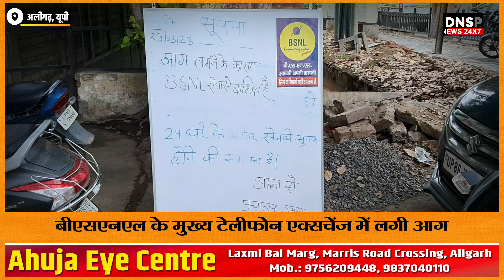Aligarh | अलीगढ़ में बीएसएनएल के मुख्य टेलीफोन एक्सचेंज में लगी आग | DNSP News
अलीगढ़ में एएमयू रोड स्थित मुख्य टेलीफोन एक्सचेंज परिसर में शुक्रवार की रात अचानक आग लग गई। कुछ ही देर में आग की लपटों से दूसरी मंजिल पूरी तरह घिर गई और टेलीकॉम मशीनरी सिस्टम आग की चपेट में आ गया। जिससे बीएसएनएल नेटवर्क ठप हो गया। मौके पर पहुंची कई दमकलें पहुंच गईं और आग बुझाई। आग लगने के पीछे वजह स्पष्ट नहीं है, मगर शॉर्ट सर्किट या बारिश के दौरान हुआ कोई स्पार्क मुख्य कारण माना जा रहा है।